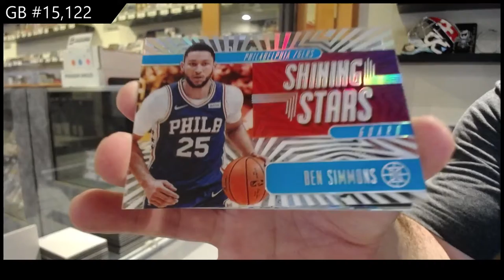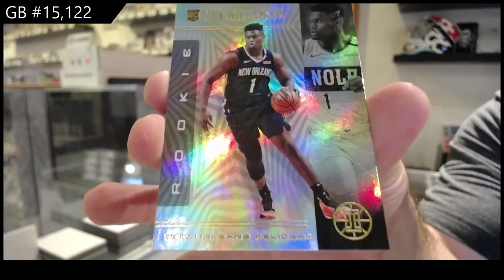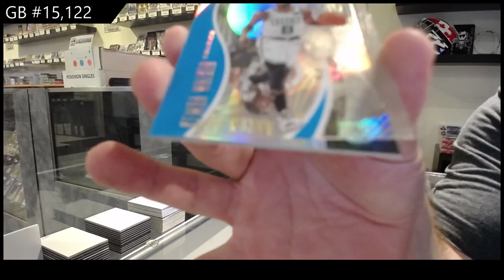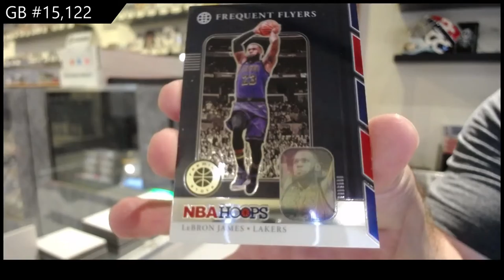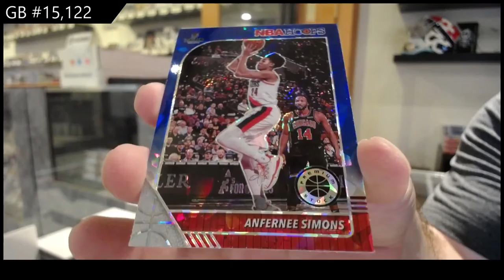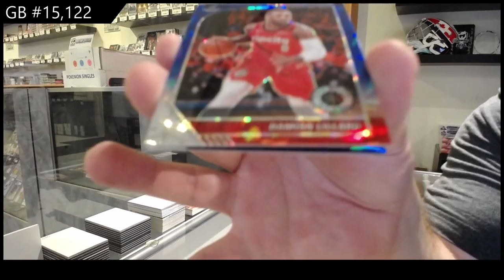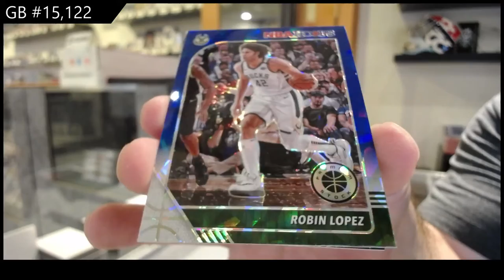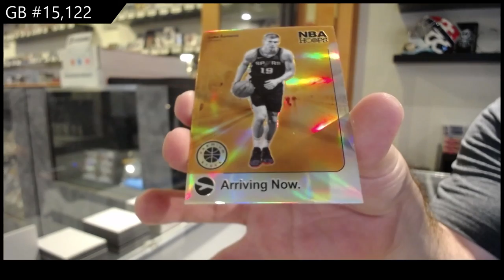19-20 Panini Hoops Premium Stock Basketball 2 Box Break - C&C GB #15,122